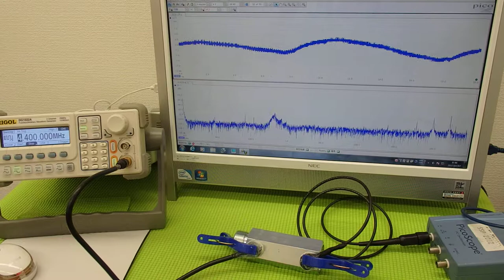超音波実験 Ultrasonic experiment